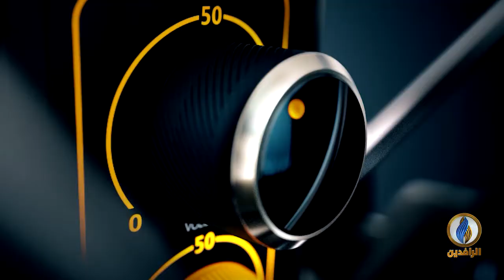صوتكم | مشكلة العراق الكبرى.. دستور مشوه.. وقوانين مجحفة